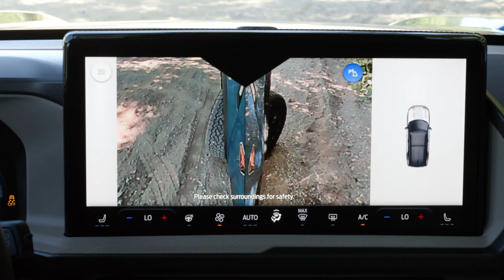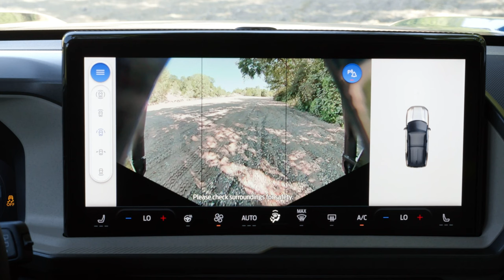New Ford Bronco Sport (2025) small SUV with Sasquatch Off-Road Package!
New Bronco Sport Gets Big Off-Road Boost, Sasquatch Capability and New Tech

The Bronco Sport features styling and design inspired by the original Ford Bronco.

The changes to the 2025 Bronco Sport further align it with its big Bronco sibling while incorporating the modular, accessory-ready elements—via the iconic Bronco Bolts—that are a key pillar of Bronco DNA. Marked “Accessory Ready” and featuring the Bronco logo, the Bronco Bolts indicate parts that owners can swap out to meet different needs.

The front and rear bumpers are new, adding modular points where owners can install a range of accessories, such as brush bars and driving lights or dune flag mounts.

These functional elements extend all the way to the front fenders. On Outer Banks Sasquatch, Badlands and Badlands Sasquatch models, new segment-exclusive integrated tie-downs give customers an additional point to secure cargo and gear to the roof. They can hold up to 150 pounds and stow in the fenders.

“We know Bronco Sport customers spend more on accessories than any other customer in the segment,” said Dan Kangas, principal designer. “With that in mind, we designed the 2025 Bronco Sport to encourage customers’ creative interaction with modularity and upfit points that make adding new accessories easier than ever.”

The 2025 Bronco Sport’s interior carries over familiar touches from the larger Bronco, including Bronco bolts. There are two bolts in the Bring Your Own Device tray, for example, and the new available passenger grab handle on the center console can also be swapped out. All Bronco Sport Sasquatch trims add auxiliary switches, a segment-exclusive feature that allows for easier accessorizing and customization.

Rally Mode Enabled with Next-Level Wild Built Capability
For small SUV customers who take their vehicles to places wilder than the local coffee shop, the mall and even remote outdoor recreation destinations, the new Bronco Sport introduces its first-ever Sasquatch Off-Road Package – which became instantly iconic on the larger Ford Bronco to deliver next-level off-road capability.

Available on the Bronco Sport Outer Banks 1.5-liter and Badlands 2.0-liter models, the high-capability Sasquatch Package delivers even more confident off-road driving. Sasquatch capability starts with a heavy-duty dual-clutch rear-wheel drive unit and an included locking rear differential. Previously available only on the Bronco Sport Badlands, it is now available to Bronco Sport Outer Banks customers for the first time.

Bronco Sport Big Bend customers who don’t need all the Sasquatch’s rear-wheel-drive capabilities also have an off-road option with the new Black Diamond Off-Road package. Like the Sasquatch, it adds four recovery points, up to 2,200 pounds of towing capacity when properly equipped (the 2.0-liter Bronco Sport can tow up to 2,700 pounds standard) and additional steel underbody protection.

► Different Playlists According to Brand